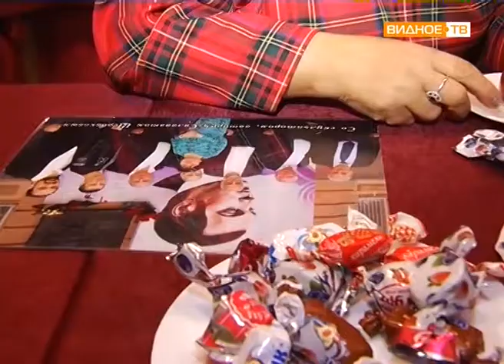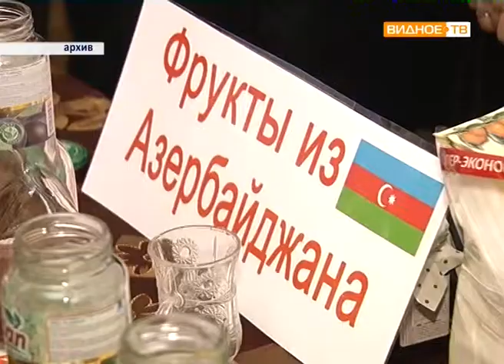"Наше Подмосковье" - проект "Моя мать - Россия, а отец - Азербайджан"